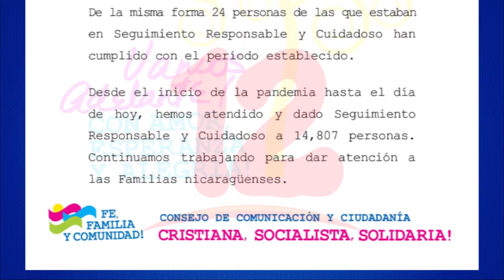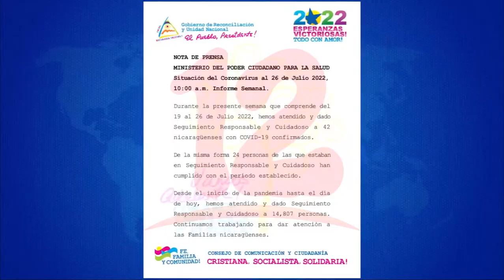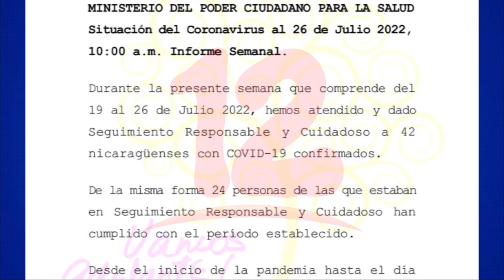Tras 5 semanas reportando disminución de casos de covid-19, curva de contagios se eleva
Noticias12Nicaragua Tras 5 semanas reportando disminución de casos de covid-19, curva de contagio se eleva, contabilizando 6 casos mas que la semana anterior, esta además seria la segunda semana consecutiva que no se registran muertes